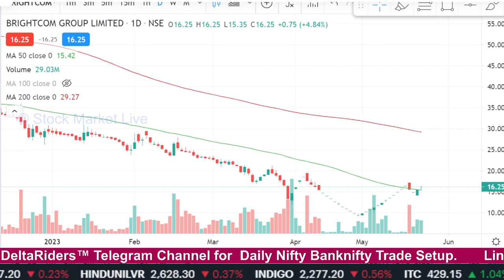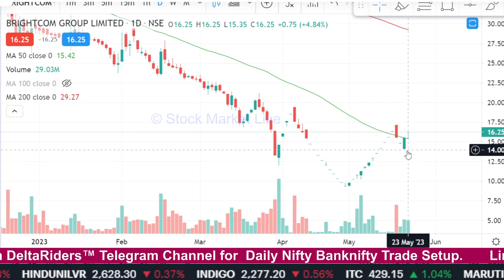Brightcom group latest news,bcg share news,brightcom group share analysis,target 2023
bcg share latest news today live
bcg share latest news tamil

1. आप भी बने इंटेलिजेंट इन्वेस्टर
2. The Intelligent Investor (English)